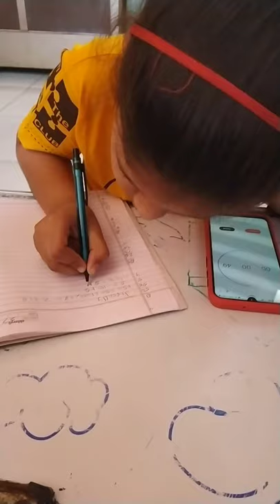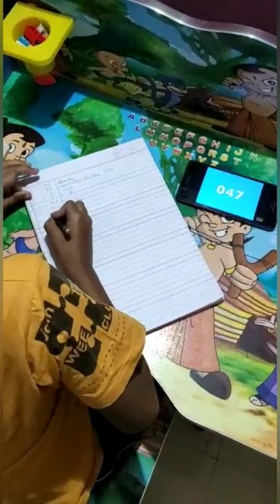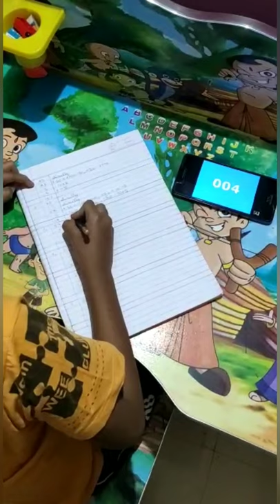8th WMMC Activity Time Winner 🏆 - Abacus Athelete 🎉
"Walnut Excellence Education" feels proud to share video of "8th WMMC Activity Time - Abacus Athelete" 💫Miss CHAITANYA SANJAY SALE Winner of Abacus Level 3  & 💫 Master ARYAN ANKUSH NAWADKAR - Winner of Abacus level 3, This Activity is specially designed to enhance Accuracy by remembering Formulas, Sub Formulas and solving sums with accurate answers, It also helps in concentration, visualisation & Brain Development.